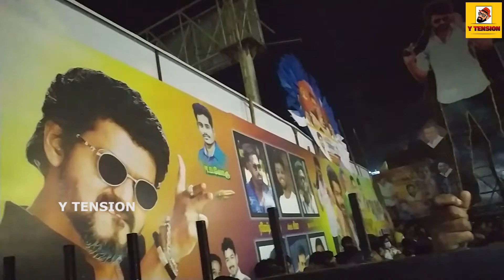Beast Thalapathy Vijay Fans Celebration FDFS Public Reaction | Nelson | Pooja Hegde | Sun Pictures